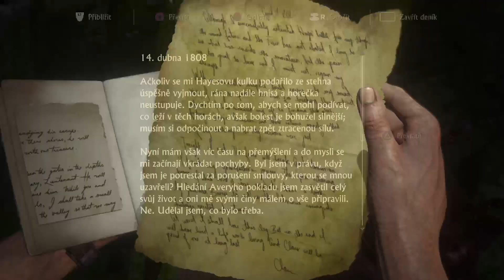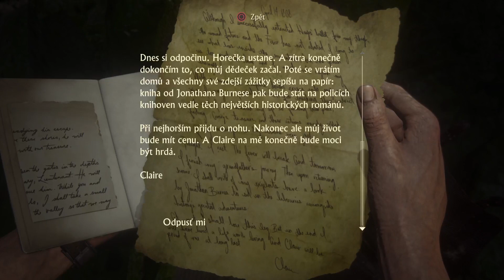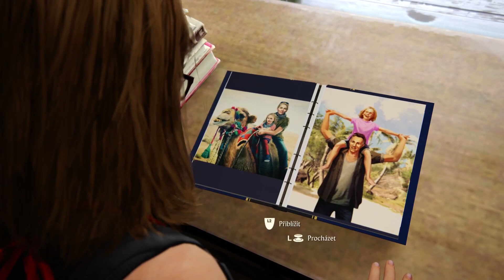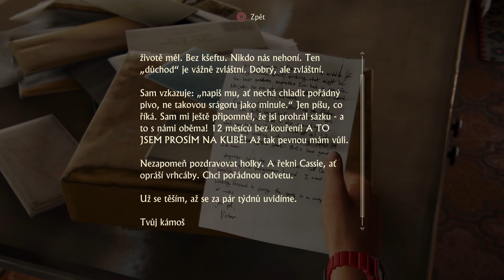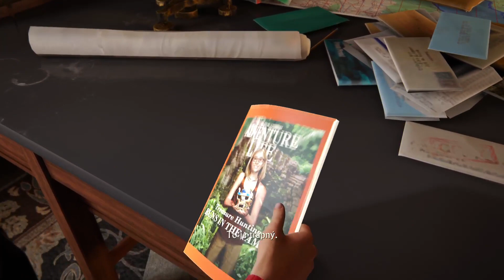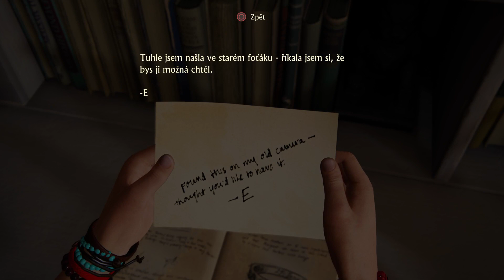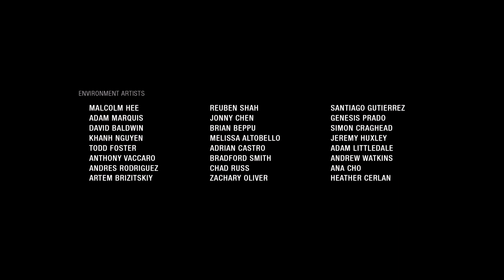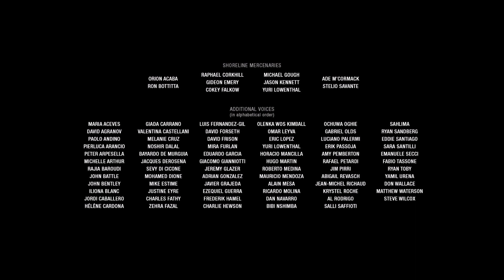UNCHARTED 4 |SVK|KONIEC| KONIEC CESTY !